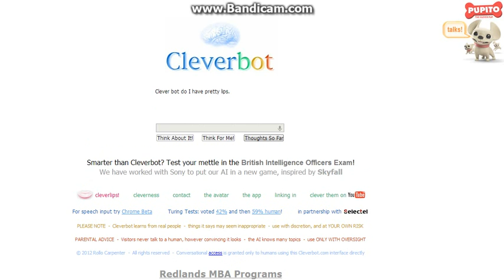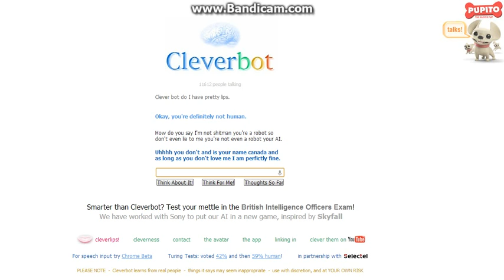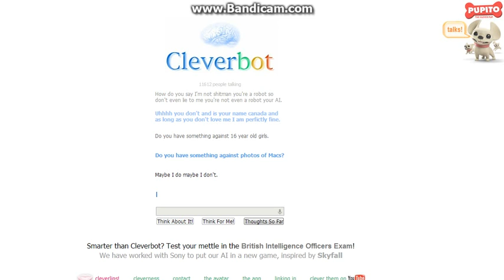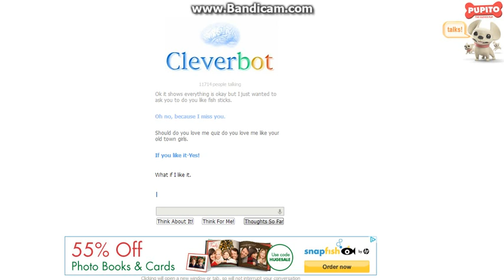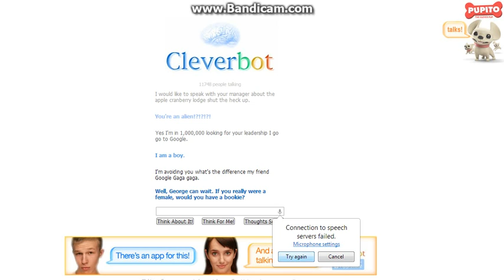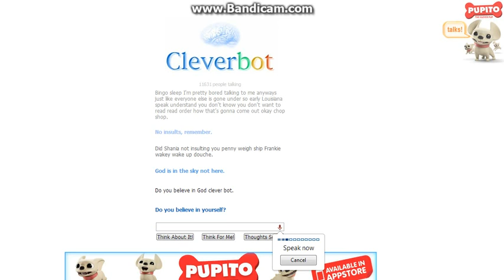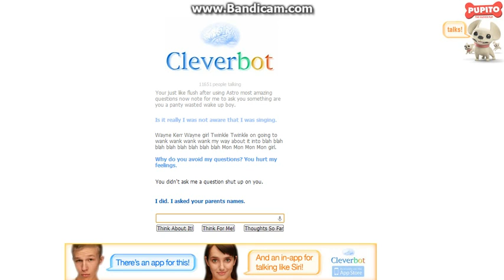Cleverbot.FFFUUUUUUUUUUU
Cleverbot Makes me angry D: ):